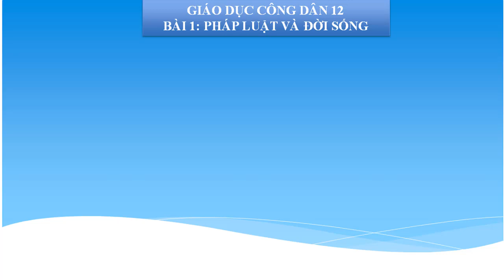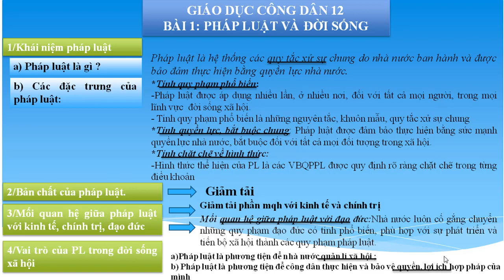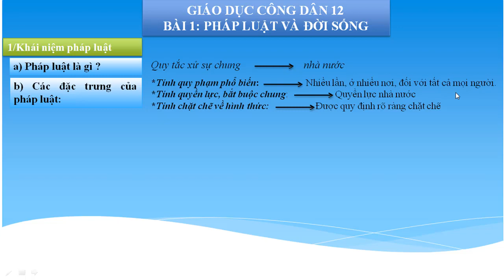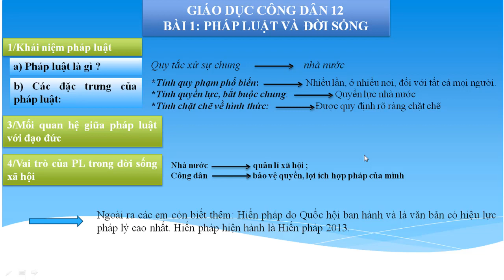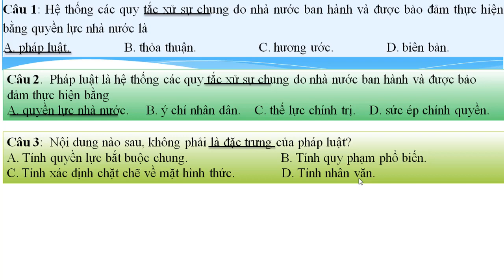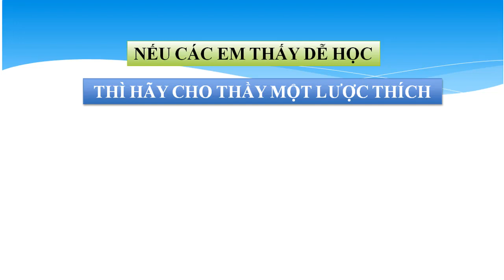[GDCD 12] BÀI 1: PHÁP LUẬT VÀ ĐỜI SỐNG